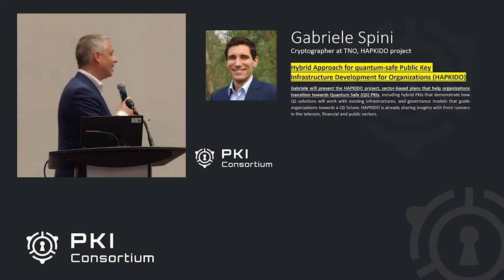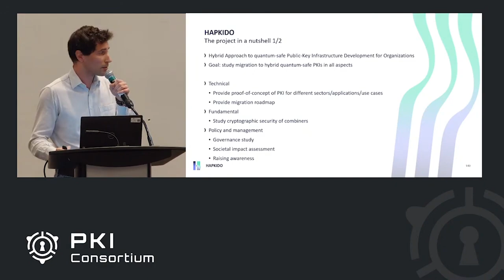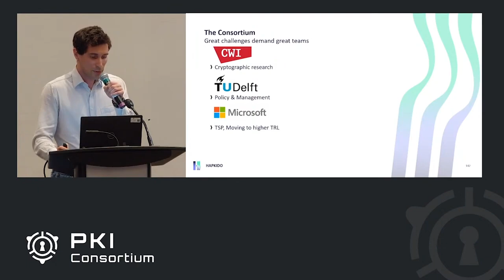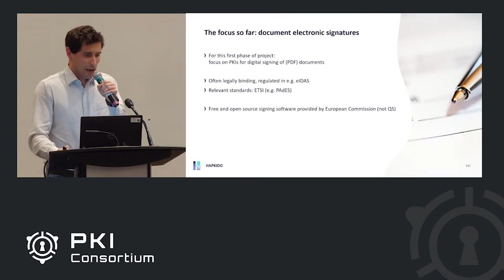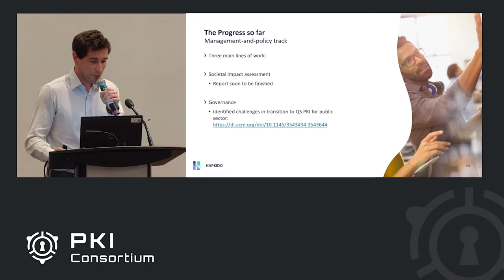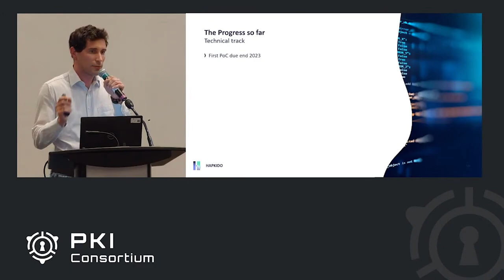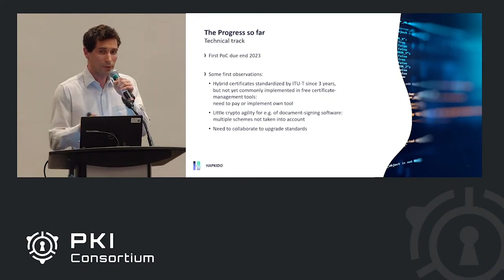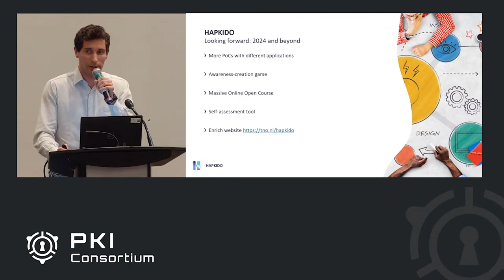Hybrid Approach for quantim safe PKI Development for Organizations HAPKIDO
Gabriele Spini will present the HAPKIDO project, sector-based plans that help organizations transition towards Quantum Safe (QS) PKIs, including hybrid PKIs that demonstrate how QS solutions will work with existing infrastructures, and governance models that guide organizations towards a QS future. HAPKIDO is already sharing insights with front runners in the telecom, financial and public sectors.

Gabriele Spini - Cryptographer at TNO, HAPKIDO project